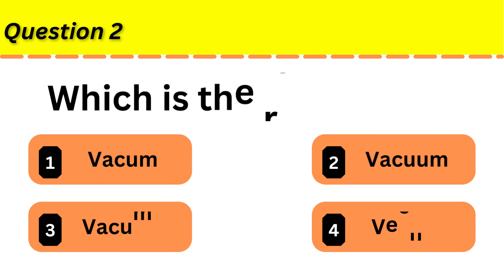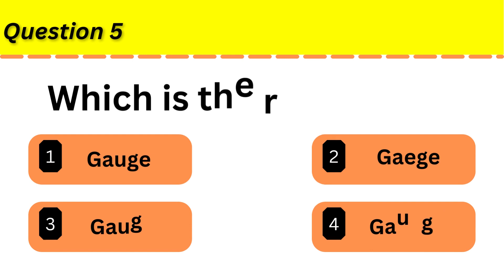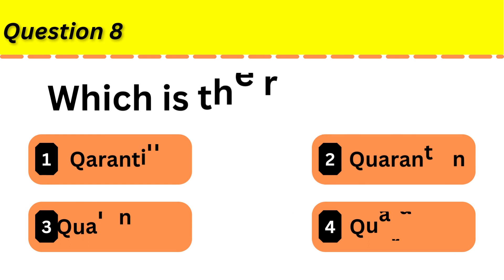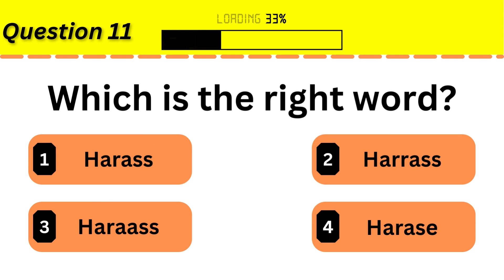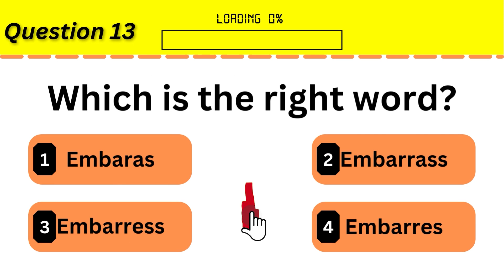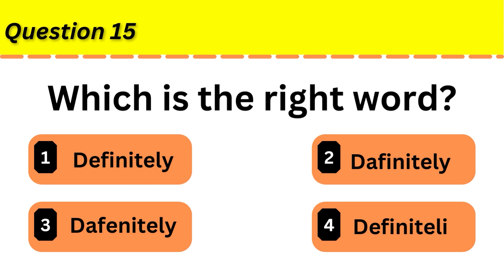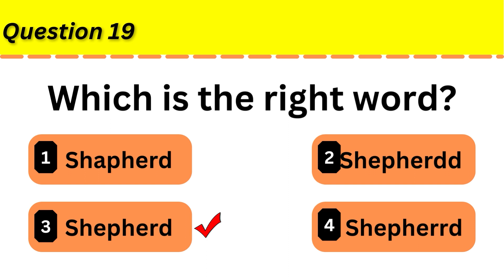CAN YOU SCORE 20/20 || Commonly Misspelled Words || spelling quiz Part #16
CAN YOU ANSWER THIS BEFORE THE TIME'S END || Commonly Misspelled Words Part #16

In this video, I have a set of 20 words to test your brain(mind) IQ. You have 10 seconds for each question .Try to answer them before the time ends. But if you need more time, you may pause the video.

If this channel is helpful for your knowledge, then please

In this channel, you will test your IQ level and will help you to upgrade your learning skills, you will find a lot of fun riddles, puzzles, tests, quiz and MUCH more! These mind sharping videos keep you entertained.